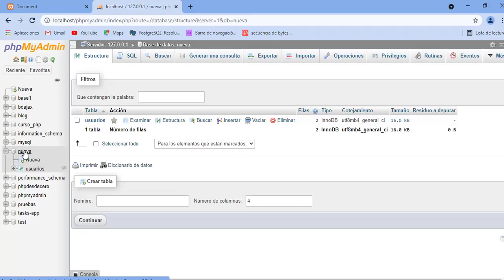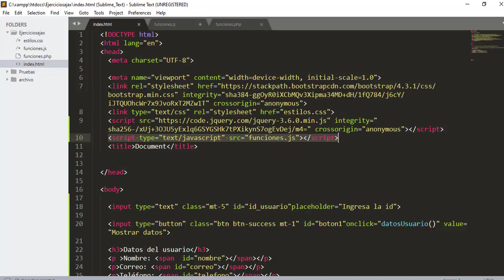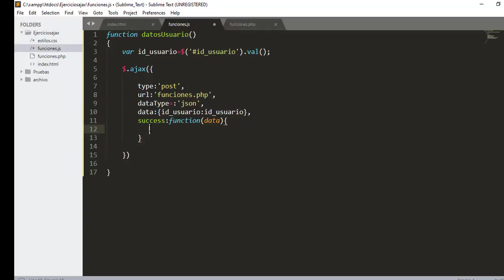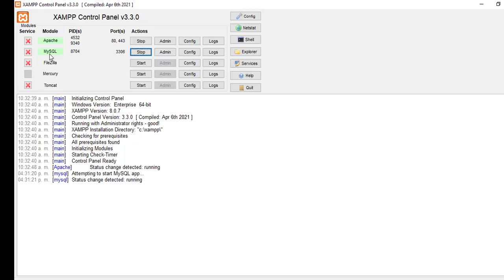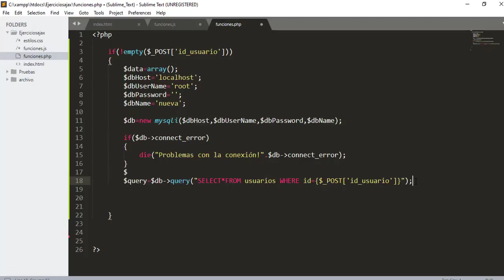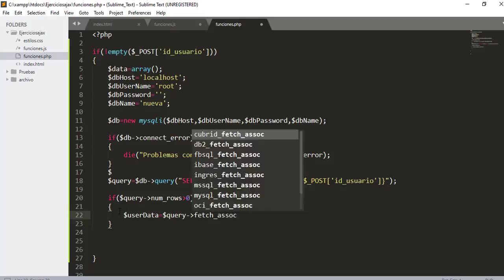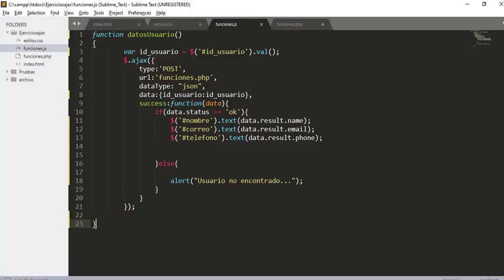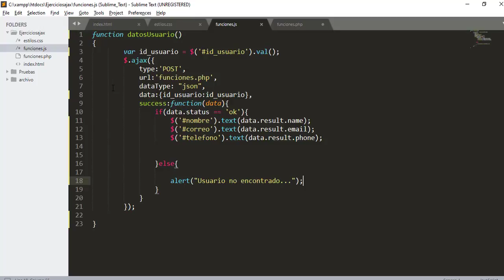Ejercicio 5 de Ajax+JSON- Mostrar datos de un usuario, en un div, obtenidos de una tabla en MySQL.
En este ejercicio ingresaremos en la página un número de usuario, y si ese número de usuario existe en una tabla llamada "usuarios" de la base de datos de MySQL, se mostrarán los datos de ese registro en una etiqueta div de html. Para que no se tengan que recargar los datos, usaremos la tecnología Ajax.